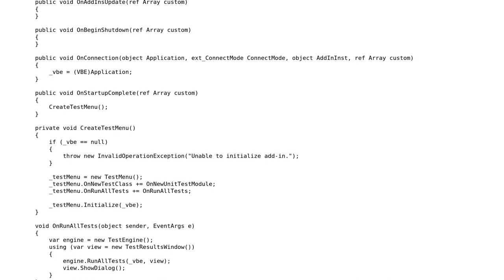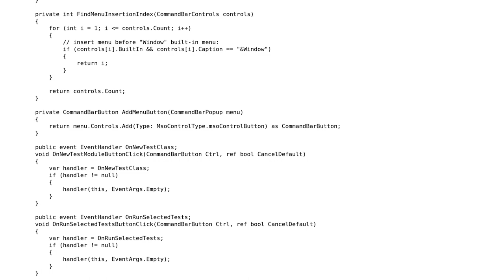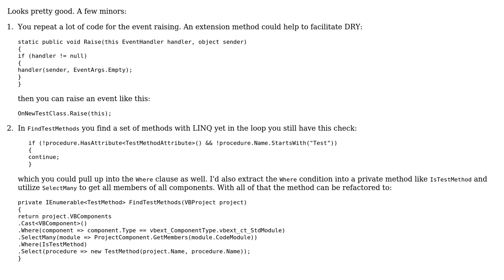Integrating Unit Testing functionality into an old COM-based IDE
With thanks & praise to God, and with thanks to the many people who have made this project possible! | Content (except music & images) licensed under CC BY-SA | Music | Images & others | With thanks to user Mathieu Guindon user ChrisWue and the Stack Exchange Network Trademarks are property of their respective owners. You are responsible for your own actions.